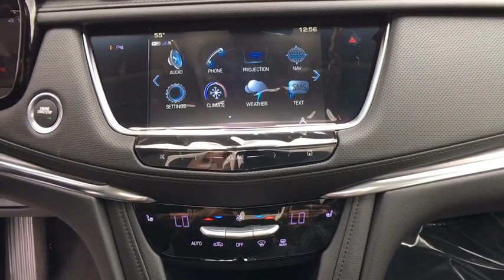2018 Cadillac XT5 Reno, Carson City, Lake Tahoe, Northern Nevada, Roseville, NV JZ126438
New 2018 Cadillac XT5
2018 Cadillac XT5 Luxury AWD - Stock#: JZ126438 - VIN#: 1GYKNDRS4JZ126438

Reno GM
900 Kietzke Ln

Blue Metallic 2018 Cadillac XT5 Luxury AWD 8-Speed Automatic 3.6L V6 DI VVTRecent Arrival!